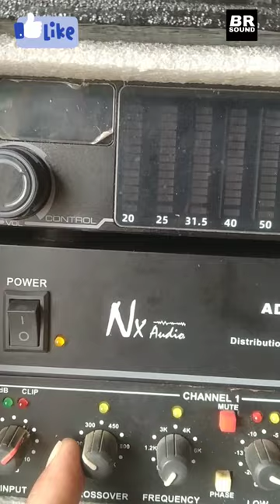Bass speaker punch setting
Crossover punch setting